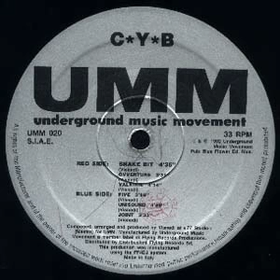c.y.b. - five (1992)